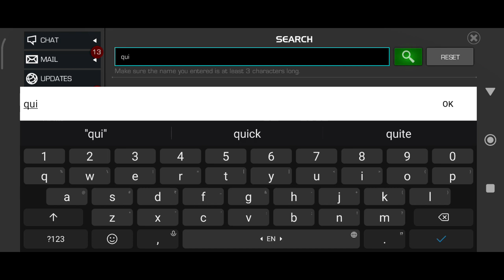BULLSEYE'S TARGET: QUICK DEATH : Defeat Quicksilver